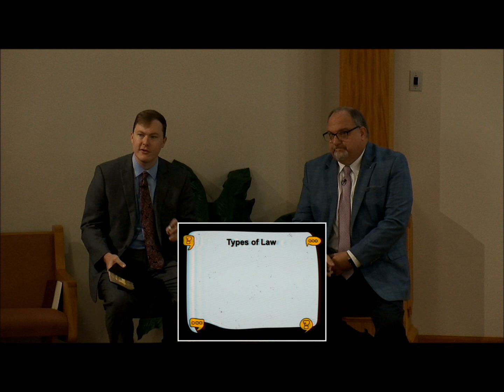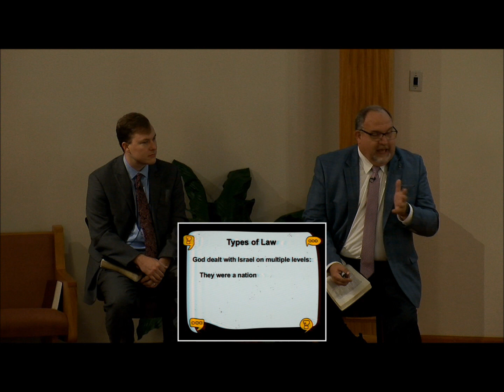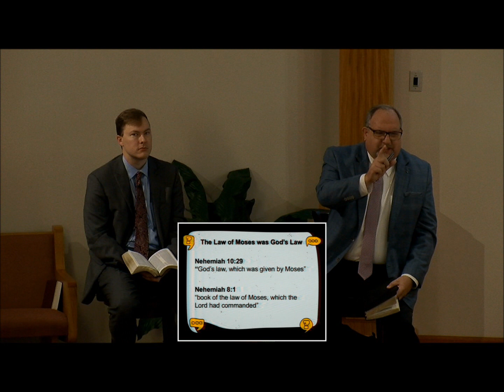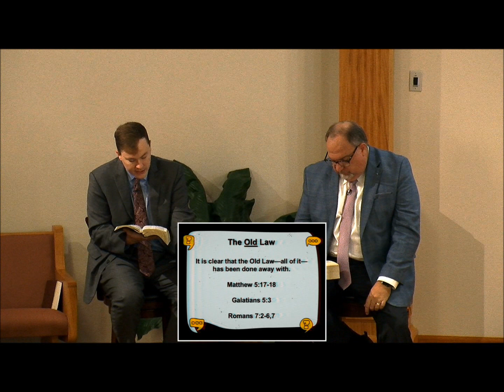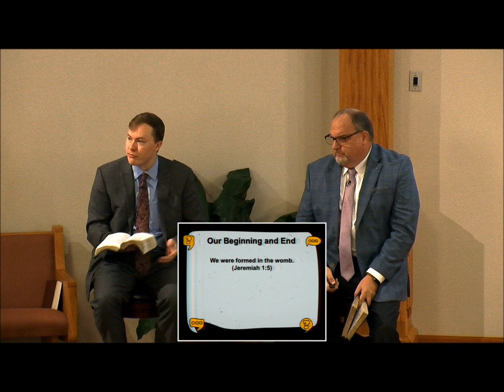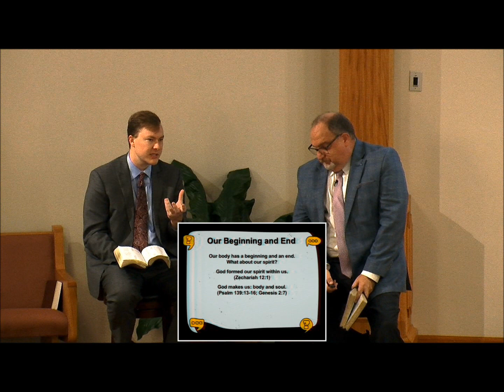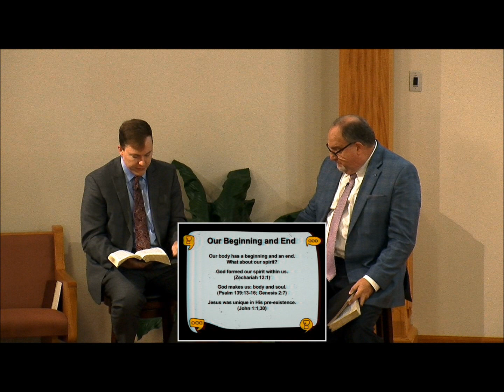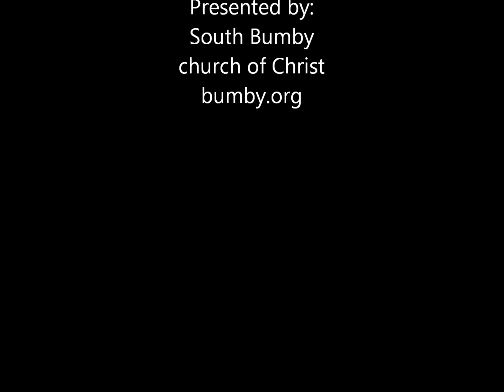Bumby Bible Questions 16